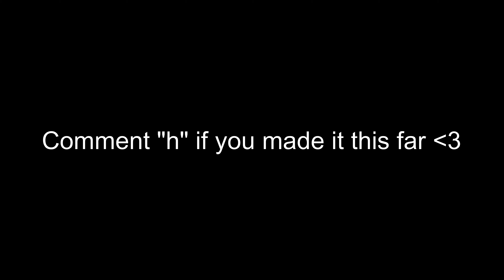Outer Space 🚀 (Fortnite Montage)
I am a fast editor and do not cheat.

Watch on the highest quality!